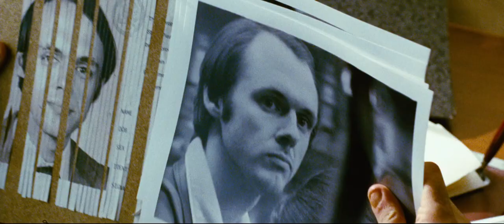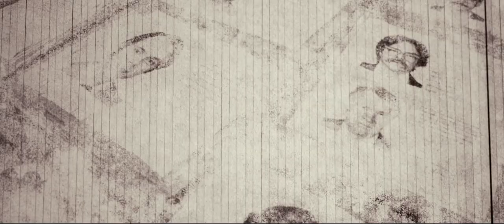Argo | trailer #1 US (2012) Ben Affleck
- Darsteller / cast: Ben Affleck , Bryan Cranston , John Goodman
Genre: drama
Regie / directed by: Ben Affleck
Kinostart Deutschland: 2012
Kinostart USA: 2012

Verwendung mit freundlicher Genehmigung von Warner